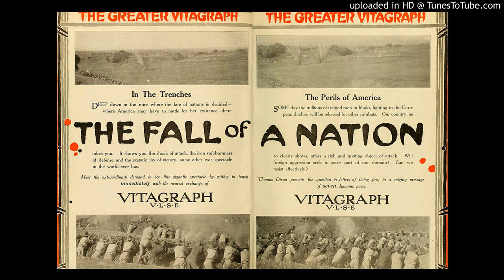"After The Battle" from THE FALL OF A NATION (1916) by Victor Herbert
A musical cue from what is reputed to be the first original feature film score.  The film deals with the invasion of the USA by a European confederation.